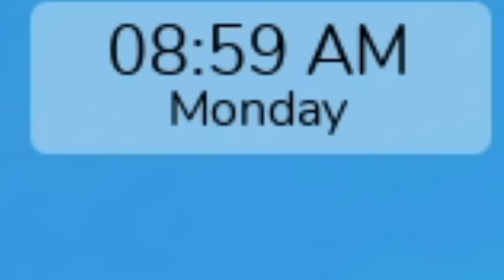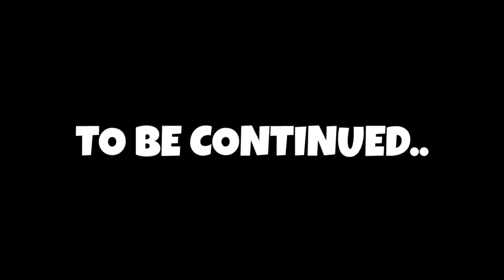Brookhaven, But RICH PRINCESS has a CRUSH on ME..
brookhaven rp oders
brookhaven rp creepy